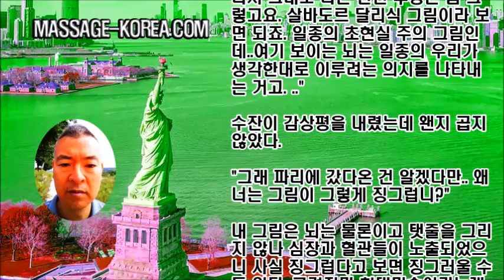남자마사지사 해외여행 미국 뉴욕 일기 4편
MASSAGE-KOREA.COM

찾아간 곳은 겉에 커다란 곰 발바닥이 그려진 천이 드리워져 있었고 안으로 들어가니 한 10평 남짓한 공간에 오동통하고 덩치 큰 전형적인 베어형 남자 바텐더가 한명 바 테이블 안에 앉아있는데 잘생기고 귀여워 보였다.

대 여섯명의 남자들이 그 앞에 앉아있고 주변은 별반 볼건 없는데 가운데 동그란 스테이지가 하나 놓여있다. 스트립쇼를 하는 남성이 오르는 스테이지였다.

파리에서와 마찬가지로 뉴욕의 호프집은 대개 바 형식으로 되어있고 셀프로 호프를 받아가서 들고다니면서 먹거나 어디구석에서 짱박혀 먹거나 하는 거고 앉아 있으면 배달해주는 그런 곳은 식당이나 가야 있다고 보면 된다.

한 저녁 여덟시 즘 갔었는데 뭐 별반 볼거리는 없었고 사람도 없는게 휑했다. 거기다가 앉아있는 사람들 보니 다 할배들이었다.

술 한잔을 천천히 비우고 나갈까 말까 고민하면서 9시가 되어갈때즘 사람들이 우루르 몰려들기 시작했고 스테이지에 한 벗은 남성이 올랐다.

그는 다갈색 피부의 히스패닉이었는데 2세대 미국인은 아니었던 것 같고 그냥 어떻게 불법체류하다가 정착한 걸로 보이는 따끈 따끈한 진짜 히스패닉이었다.

나이는 한 20대 초반이나 될까 했는데 얼굴 되지 몸 되지 뭐 그렇게 막 운동해서 기른 것 같지도 않은데 조각 같았다. 조각도 조각이지만 전체적인 균형이 딱 맞았다. 그리고 결정적으로 자지가 김밥 만했다.

어디서 왔느냐 물으니 베네주엘라라 한다. 그당시 아직 부도나기 전이었기는 했지만 없이 사니 미국까지 와서 이거 할텐데 뭘 먹고 그렇게 이뻐졌는지 알다가도 모를 일이다.

일전에 개그우먼 김숙이 일대백에 나와서 한 말이 있었다. 그녀의 취미는 세계여행을 다니는 일이며 여행 다니느라 방송을 좀 소홀히 했다는 것이다.

어디를 주로 다니냐니 유럽여행을 많이 한다고 한다. 동네 할아버지들이 장기 두고 있는데 얼굴이 숀 코네리더라고. 그 밖에 또 가는 나라가 있느냐고 하니 남미를 자주간다고 한다.

"아니 유럽에 그렇게 잘생긴 남자가 많다면서 남미는 왜...?"

"거기는 또 그렇게 몸이 . . "

앞서 파리여행기에서 설명했듯이 물론 파리에서도 김밥만 자지는 수두룩 하다. 그런데 살짝 아쉬운게 몸이 주로 상체발달 체형이라 균형이 안맞다는 것이다. 그것이 백인들의 한계이다.

그런데 와~ 남미출신 스티립퍼를 보니 김숙이 왜 그런말 했는지 알 것 같다. 김밥에 몸매까지 죽여주니 이건 뭐. . . 보는 맛도 있지만 얘들은 아무나 와서 쓱쓱 만져도 만사 오케이다. 가끔 팬티안에 지폐를 넣어 주기도 하지만 안 줘도 뭐라 안하는게 신기하다.

한 열시가 넘어가니 바가 꽉 찼는데 어디서 나타났는지 한 금발머리 백인 베어청년이 줄 팬티만 입고 등장했다. 여기 직원은 아닌듯 싶은데 저렇게 벗고 다녀도 되는 지 의아하다. 이십대 초반이나 될까 해보였는데 와~ so adorable!!

정말 하체부실 뽀빠이가 하체만 튼실한 것 같이 생겼다. 백인 하체가 이러기 쉽지 않은데 베어클럽이다보니 온 것 같다.

어느정도 술이 올라 취기가 있었던 때였는데 그가 내앞으로 다가와 생글 생글 웃으며 뭐라 중얼거린다. 시끌 벅적해서 못 들은 것도 있고 못알아들어서 못알아 들은 것도 있고 어쨌든 못 알아들었는데 이럴 때는 파리호스텔에서 쌓은 노하우가 있지 무조건 예스예스하면 장땡.

"쿨!"

누가 먼저였는지 기억은 안나지만 우리는 가볍에 프렌치 키스를 나누었다. 잠시 후 뽀빠이는 스트립퍼가 자리를 비운 사이 스테이지에 올라가더니 누군가와 눈 맞았는지 둘이 그 위에서 뒹굴면서 떡치는 퍼포먼스를 선보였다. 진짜 떡을 친건 아니고.

지금이라면 상상할 수도 없는 일이니 조금이라도 젊었을 때 코로나 터지기 전 갔던게 천만다행이다 싶다.

괜히 날렸다 싶은 이천만원은 갔다와서 통역회사에 취업해서 한 일년반 일하고 회수했으니 손해본것도 없다. 박봉이었지만 해외 유학이나 했으니 취업했지 그렇지 않았으면 그나마 없었을 것이다.

그래서 재물이란 아끼다 똥되니 쓸땐 써야 하는 법이다. 안쓴 경험 소비는 나중에 소비하려면 늙었기도 하겠거니와 인플레가 붙어 쓸수 없으니 빨리 쓰는게 돈 버는 것이기도 하다.

신기한게 어떻게 딱 쓴만큼만 벌었는지 돈의 원리는 돌고 도는 것이니 안쓰면 손해이고 특히 자신을 위한 투자는 아끼지 말아야 할 것 같다.

뉴욕의 첼시는 맨해탄 서부에 있는 화랑 밀집가이며 미술인들 사이에서는 성지로 불리는 곳이다. 앤디 워홀을 비롯한 팦아트 현대미술가들의 활동 무대이기도 했다.

미술시장이 파리에서 뉴욕으로 건너왔다는 그 곳이기도 하다. 첼시는 원래 공장지대였다고 한다. 그런데 가난한 화가들이 몰려들어 값싼 공장을 임대해 썼고 나중에 화랑으로 변모했다 한다.

공장이라 함은 저기.. 한국으로 말하면 어디 지하실이거나 지붕에 판자 얹어놓고 벽돌로 쌓아놓은 그런 곳을 말하는 것이 아닌지?

가보니 굳이 공장이라고 할 만한 것도 아니고 번듯한 건물이다. 이게 왜 싸서 가난한 화가들이 몰려들었다는 건지 알다가도 모를 일이다.

물론 옛날과 달라졌을수도 있지만 건물 생김새를 봐서 새로 지은게 아닌 이상 딱히 달라질 것도 없게 생겼다.

뉴욕은 한국의 건물들 처럼 중구난방 제각각인 집이 하나도 없으며 길도 제멋대로 난 것이 아니다. 즉 골목이 존재하지 않아서 길찾기도 쉽다. 건물은 모두 그냥 반듯한 사각형에 길을 따라 일자형으로 다 붙어 있는데 어떻게 지었는지 다시 짓기도 난감해 보인다.

어쨌거나 그렇게 첼시에 도착한후 화랑을 둘러보다가 4층까지 올라갔는데 대개 거기 화랑들은 그렇게 건물 전체를 쓰고 있어서 4층 이상까지 화랑들이 상주해 있었다.

한 화랑을 들어가니 운동장 처럼 넓은데 한 아담한 키의 백인 남성이 나를 반갑게 맞았다. 그는 화랑의 주인이었는데 그 전시는 그의 전시였다. 전시를 설명해주는데 들어보니 기발하다.

그 당시 남미의 아이티에서 기아가 발생해 큰 이슈가 되었었다. 먹을 것이 없어서 아이들이 진흙을 구워 먹는 다는 것이다.

그는 직접 아이티에 가서 아이들에게 그림을 그리게 한뒤 그 그림을 가져와서 전시하고 있었다. 판매수익은 물론 아이들에게 전달된다.

발로 그렸는지 코로 그렸는지 모르는 그림에 목멜게 아니라 아이들 그림이 차라리 백번 낫겠다 싶다. 거기다가 때가 묻지 않은 오지의 먼나라 아이들의 그림이니 순수함이 배가 될 것이고  기아해결이라는 잇점도 있으니 기발하지 않은가.

그렇게 훌륭한 전시는 전액 매진되고 사람들로 북적여야 할텐데 화랑은 텅텅 비었고 아무도 없었다. 언제나 귀한건 등한시 되고 토깽이가 판을 치는 것이 세상의 이치인 것 같다.

정말 돈있으면 사고 싶었지만 여행객이라 참고 그에게 내 이야기를 시작했다. 한국인인데 파리에서 전시하려다가 못하고 그림을 가지고 뉴욕에 왔는데 전시할 만한 곳을 찾고 있다.

그가 화랑의 주인이라면 이것은 절호의 기회이기도 했다. 화랑 주인 만나기가 어디쉬운가. 게다가 그는 나와 비슷한 나이에 외모도 아담하고 매력있었다. 잘 사귀어 두면 나쁘지 않을 것 같고 어디서 술이나 같이 한잔 하면 하면 좋을 것 같다.

그는 내 이야기를 듣고 갑자기 풀이 꺾인 듯 잠잠 해졌다. 주인 만난 강아지처럼 들이대더니 고기 먹다 갑자기 시금치 본 것 처럼 김새 보였다.

"나는 많은 작가들을 길러냈었지 유명해지면 그걸로 끝이고 다른 화랑 찾아가더라고"

내 홈페이지를 알려주고  이메일 주소를 교환한후 돌아왔지만 그는 연락이 없었고 나도 그에게 연락하지 않았다.

그가 갑자기 말수가 적어진 이유를 나는 후에 알게 되었는데 절대로 미국에 가면 하지 말아야 할 말이 있다. 그걸 너무 늦게 알았고 어쩌면 내가 화실에서 쫒겨난 이유도 그것 때문이었으리라 짐작 된다.

옆동에 어느 갤러리를 들어갔는데 한 8층쯤 되었을까 ? 꽤 높은 건물이었는데 통째로 갤러리였던것 같다.

화랑을 지키고 있던 한 여성이 나를 보자마자 삼년 시집살이하다 동창생 만난 것처럼 반색을 하며 수다를 떨기 시작한다. 한 오십대 초반에 살짝 비만형 백인 아줌마였다.

한국인인데 파리에서 눈이 너무 많이 내려 3일이나 있다 왔다 하니 갑자기 말문을 닫으신다. 그때서야 나는 그것이 무엇인지 알게 되었다.

미국인은 프랑스를 싫어한다. 우리가 일본 사람 생각하듯이 묘종의 라이벌 관계에 있다 본다. 하긴 나도 파리지앵의 잘난척에 질렸는데 한국인보다 한층 더 사교적인 성격의 미국인들이 그렇지 않을수 있겠는가?

파리의 한 코딱지 만한 화랑에 들어갔는데 오드리헵번 뺨치는 미모의 이십대 여성이 앉아있다. 왠 중국인 떨거지가 들어왔나 싶어 눈섭을 치켜뜨고 노려보는데 서슬이 시퍼래서 전시이야기는 말도 못 꺼냈다.

한국인이고 파리에 첨 왔는데 화랑가가 어딘지 몰라서 물으려고 한다하니 대답도 안하고 벨을 누르자 지하에서 어떤 여자가 올라오는데 한국인이었다. 거기서 알바하고 있었던 모양인데 그녀한테서 갤러리 지도를 하나 받고 나온 적이 있다.

한국인도 거기가면 다 그렇게 되는 모양이다. 어느 화랑을 들어갔는데 한국인이 주인이었다. 뭐좀 물었더니 반말 지꺼리에 욕만 잔뜩 얻어먹고 나왔다.

어느 화랑에 들어가니 80먹은 영감탱이가 있는데 주인인가 보다. 전시 좀 하려는 데 그림 좀 보지 않겠느냐 했더니...

"빠두뚯 !" 꺼지라는 뜻이다.